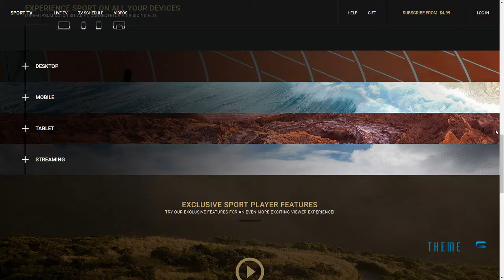Dark SportTv Html Landing Page Baghdasar Arthur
Layout Responsive

 Tags basketball, football, formula 1, golf, grey, live score, news, orange, responsive, sport, sport news, sport tv, streaming, tenis